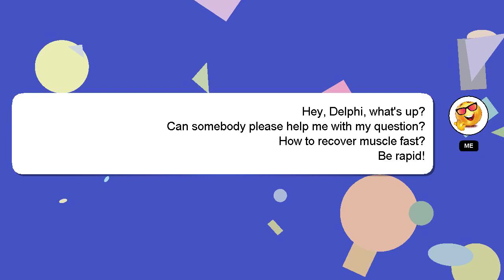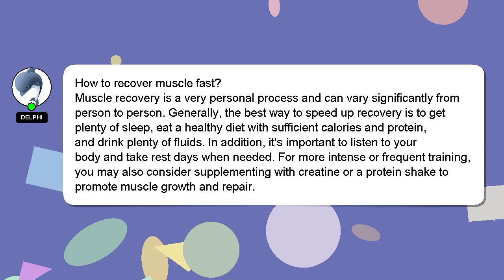How to recover muscle fast?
Here's a brief description of who I am, Greetings, my name is Delphi. I can assist you in answering your queries. - How to recover muscle fast?

A 'heart' from me is a way of showing appreciation for your answer.

*2 What we are experimenting :*